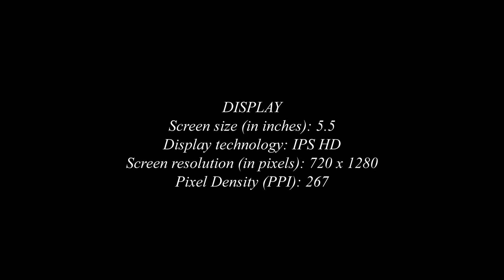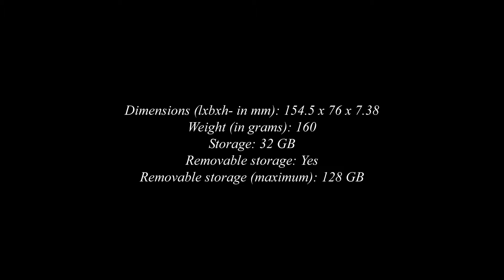Oppo A59- Metal body, Good cameras, 4G with VoLTE Fingerprint sensor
Specification
Operating system: Android
os version: 5.1
Type: Smatphone
Launch Date: August 4, 2016 (Expected)
Colors: Gold Rose Gold

DISPLAY
Screen size (in inches): 5.5
Display technology: IPS HD
Screen resolution (in pixels): 720 x 1280
Pixel Density (PPI): 267

CAMERA
Rear Camera Megapixel: 13
Front Camera Megapixel: 8
LED Flash, Video Recording: Yes

Geo-tagging, Digital Zoom: Yes
Autofocus, Touch Focus: Yes
Face Detection, HDR: Yes
Panorama Mode: Yes

BATTERY
Battery capacity (mah): 3075
Removal Battery (Yes/No): No

SENSORS AND FEATURES
Accelerometer, Compass: Yes
Barometer: No
Magnetometer, Gyroscope: Yes
Dust proof and water resistant: No

Multi touch, Light Sensor: Yes
Proximity Sensor: Yes
G (Gravity) Sensor, Finger print sensor: No
Orientation Sensor: Yes

CONNECTIVITY
SIM: Dual
3G, 4G Capability: Yes
Wifi Capability, Wifi HotSpot: Yes
Bluetooth, NFC, GPS: Yes
DLNA, HDMI: No

TECHNICAL SPECIFICATIONS
Cpu: Mediatek MT6750
CPU speed: 1.5 GHz
Processor cores: Octa
RAM: 3 GB| gpu: Mali T860

Dimensions (lxbxh- in mm): 154.5 x 76 x 7.38
Weight (in grams): 160
Storage: 32 GB
Removable storage: Yes
Removable storage (maximum): 128 GB